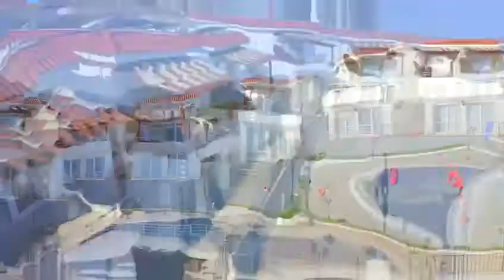Holiday Villas North Cyprus